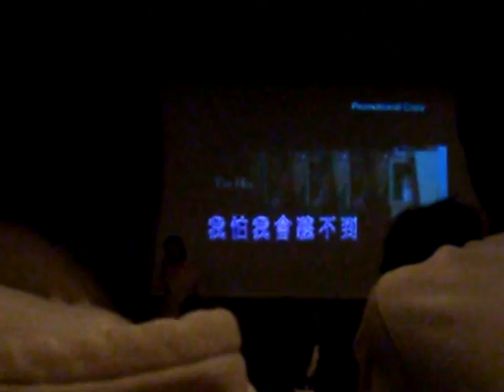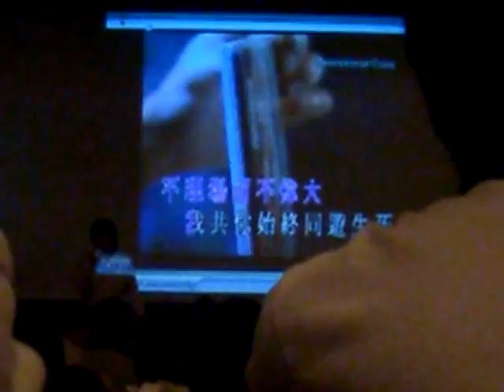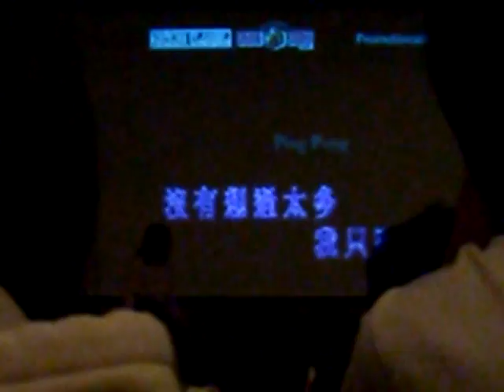Ping Pung - Love is the Biggest Right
Love is the Biggest Right, original performer: Ping Pung (HK).
Please rate the singing!
Thanks =D